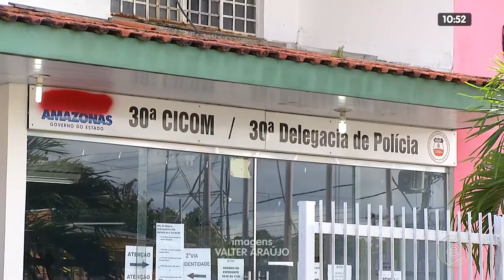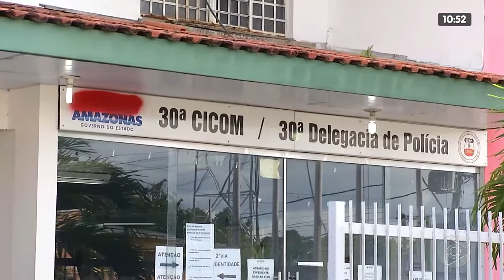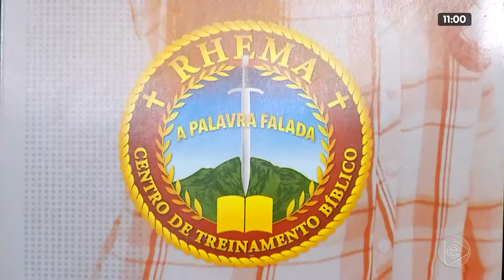NA MIRA 05 02 2020 04º BLOCO